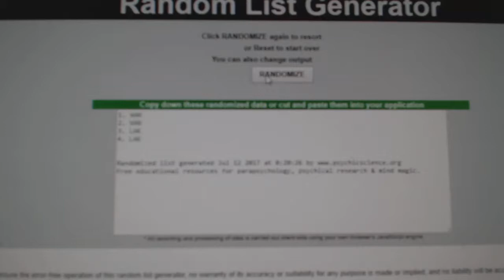Multi-Randoms - C&C GB #7550